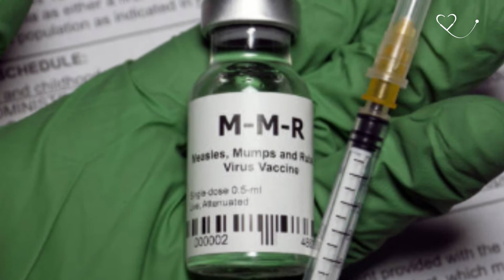VACINAÇÃO I SAÚDE EM SEU LAR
No programa de hoje recebemos a  Infectologista, Dra. Livia para falar falar sobre a importância da vacinação, como ela evita uma série de doenças e salva vidas por todo o Brasil. Falaremos também sobre a volta do sarampo no Brasil – já são mais de 600 casos confirmados, a maioria em São Paulo – é uma grande uma preocupação por si só. Mas ela também mostra que o país está sujeito à reintrodução de outra infecção: a rubéola.
Convido a você para assistir ao programa e entender mais sobre esse assunto.